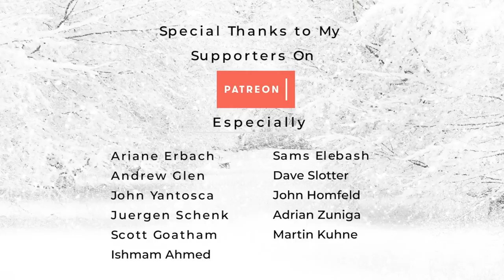Walking in the Air (from "The Snowman") Violin and Piano Cover - Taylor Davis & Lara de Wit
Arranged Taylor Davis & Lara de Wit
Original song by Howard Blake

Filmed by Jarred Davis

Thank you guys for watching! The more you view/like/share or support me by purchasing my songs or on Patreon, the more I'll be able to produce higher quality content like this to share on my channel!